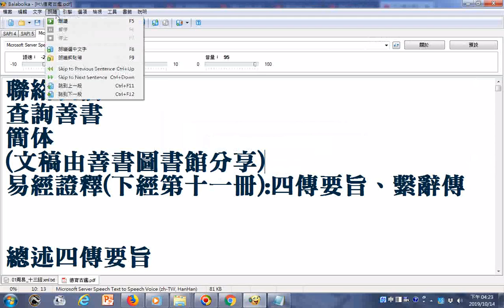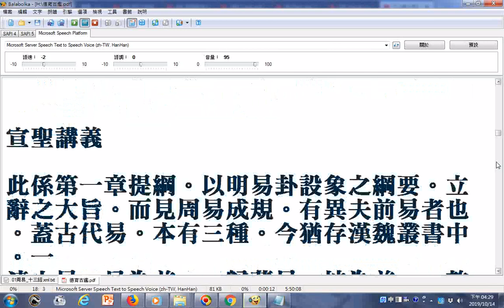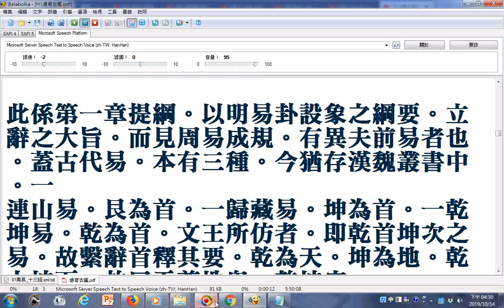快速瀏覽易經證釋(下經第十一冊)四傳要旨、繫辭傳01+附加的聲音是THE THREE TREASRUES OF TAO三寶心法中英對照_html_由善書圖書館網站分享